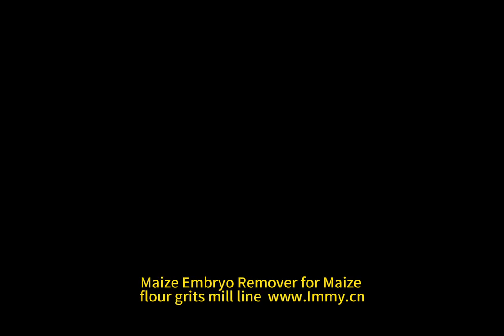DTP MAIZE(CORN) EMBRYO REMOVER IN MAIZE(CORN) GRITS FLOUR MILL PRODUCTION LINE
We provide integrated wheat maize flour milling engineering equipment EPC turnkey project from 100 to 3000TPD in China with most advanced technology and customer orientied services, Hope to be your valued supplier from China.